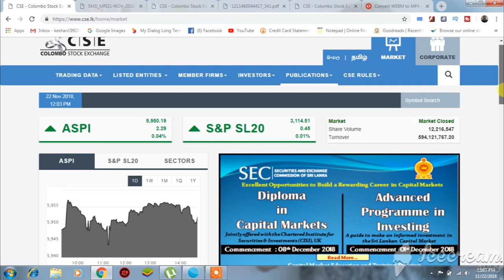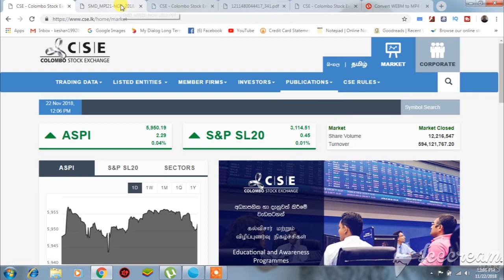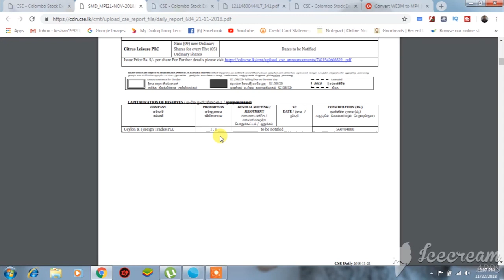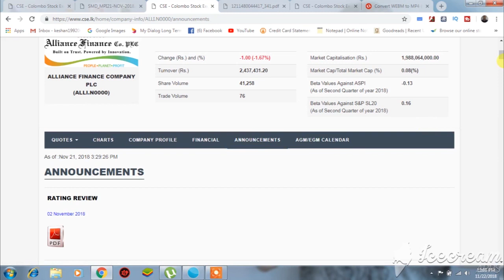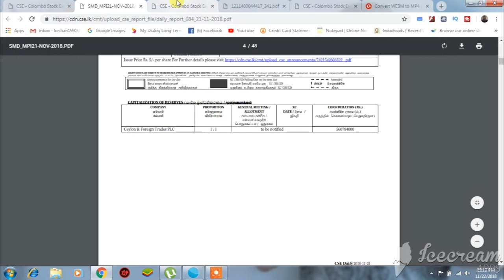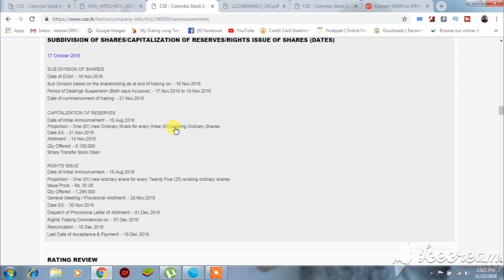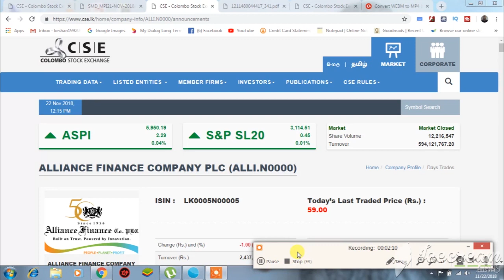049 -- capitalization of reserves colombo share market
in this video i try to explain what is the meaning of capitalization of reserves colombo share market...capitalization of reserves is a one of great advantage in colombo share market!

keshan hareshu
instragram